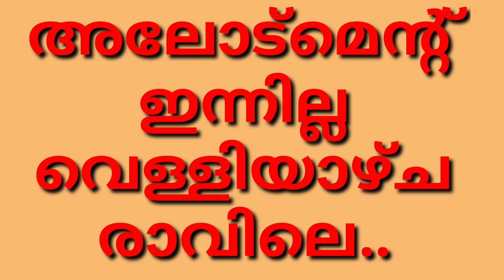അലോട്മെന്റ് ഇന്നില്ല, വെള്ളിയാഴ്ച ,+1 ഫസ്റ്റ് ALLOTMENT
+1 FIRST ALLOTMENT,PLUS ONE FIRST ALLOTMENT,PLUSONE ALLOTMENT POSTPONED,PLUS ONE ALLOTMENT FRIDAY